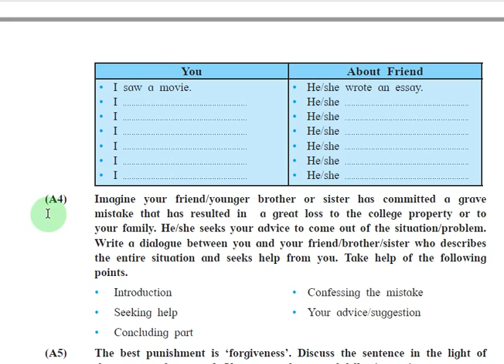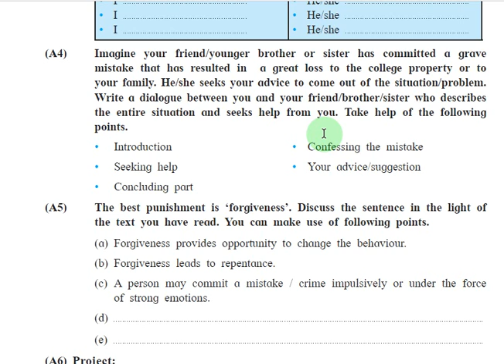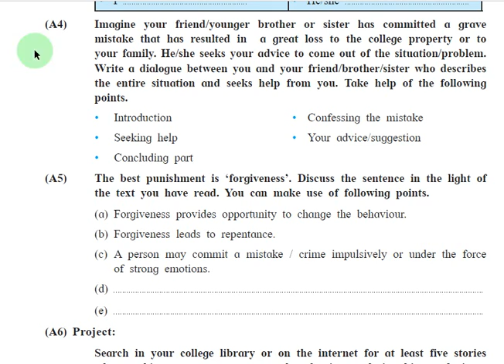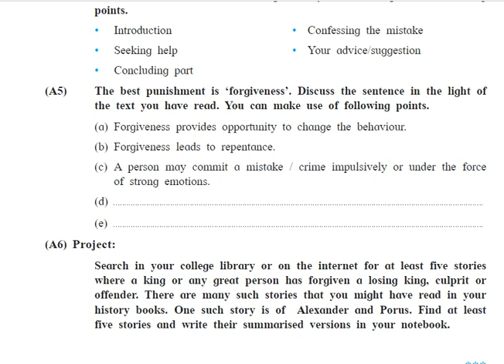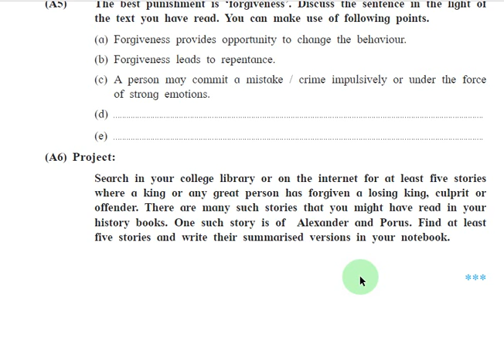English:1.5" Mrs Adis" Part 6 By BIRARI Sir